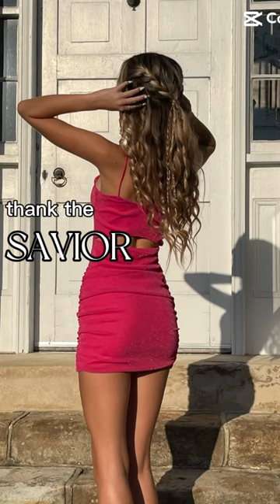last night was the funnest night